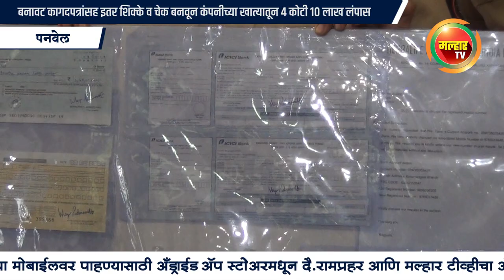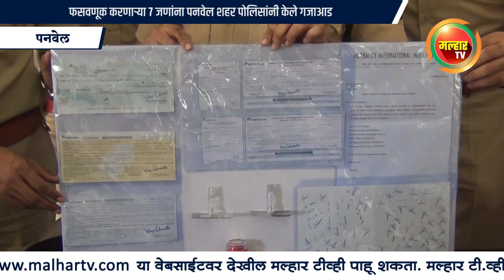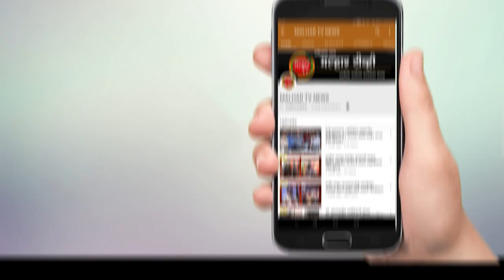बनावट कागदपत्रांसह इतर शिक्के व चेक बनवून कंपनीच्या खात्यातून 4 कोटी 10 लाख रुपयांची फसवणूक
बनावट कागदपत्रे, शिक्के, लेटर पॅड, खोट्या सह्या, बनावट चेक याद्वारे कंपनीच्या खात्यातून 4 कोटी 10 लाख रुपये फसवणूक करणार्‍या 7 जणांना पनवेल शहर पोलिसांनी बेड्या ठोकल्या असून एका आरोपीचा शोध सुरू आहे. आयसीआयसीआय बँक शााखा पनवेल येथे एका अनोळखी इसमाने हर्बल लाईफ इंटरनॅशनल इंडिया प्रा.लि. या कंपनीचे बनावट लेटरहेड बनवून त्यावर कंपनीचा रबरी शिक्का मारुन खोट्या सह्या करून नमूद कंपनीच्या नावे बँकेत असलेल्या खात्यांचा मोबाईल क्रमांक बदली करण्याासाठी सदरचे लेटरहेड बँकेत देवून बनावट चेकद्वारे नमूद कंपनीच्या खात्यात असलेली 4 कोटी 10 लाख रुपये किंमतीची रक्कम आर.के.एंटरप्रायझेस यांचे इंड्सइंड बँकेतील खात्यात वर्ग करून बँकेची एकूण 4 कोटी 10 लाख रुपयाची फसवणूक केल्याची तक्रार पनवेल शहर पोलीस ठाण्यात करण्यात येताच नवी मुंबईचे पोलीस आयुक्त संजय कुमार, सह.पोलीस आयुक्त राजकुमार व्हटकर व पोलीस उपायुक्त अशोक दुधे यांच्या मार्गदर्शनाखाली सदर गुन्हेगारांचा शोध वपोनि अजयकुमार लांडगे यांच्यासह सहा.पोलीस निरीक्षक निलेश राजपूत, ईशान खरोटे, पोलीस हवालदार दिलीप चौधरी, पोलीस नाईक पंकज पवार, दिनेश जोशी, अजय कदम, राहूल साळुंखे, केशव शिंदे हे करीत असताना या गुन्ह्यामध्ये सदर बँकेतील एक कर्मचारी या घटनेत सहभागी असल्याचे पोलिसांच्या निदर्शनास आल्याने त्याला ताब्यात घेेवून त्याची अधिक चौकशी केली असता त्याने बँकेतील कंपनीच्या खात्याबाबत सर्व गोपनीय माहिती मित्राला दिली व सदर मित्राने ती माहिती आराफत हनिफ शेख (33, धंदा वकील) याला दिली व त्याने ही माहिती रामकिशन लुलारकनाथ पांडे (51, धंदा एक्सपोर्ट), अमिताभ ओरोविदो मित्रा (61 धंदा कन्सलन्टंट), विनोद मधुकर भोसले (44 धंदा कंन्स्ट्रक्शन), जावेद हबीब अहेमद कुरेशी (55), श्रीजील मोहनन कुरपम्बील (39 धंदा व्यवसाय) व आयसीआयसीआय बँक जुनी पनवेल शाखा सेल्स मॅनेजर मुकेश लक्ष्मणप्रसाद गुप्ता (45) आदींनी संगनमत करून सदर रक्कम ट्रान्सफर करीत असताना त्याांना पकडण्यात आले आहे. यातील एक आरोपी अजून फरार असून त्याचा शोध पनवेल शहर पोलीस करीत आहेत. दरम्यान हे सर्व आरोपी उच्च शिक्षित असून काही पेशाने वकील, बँकेत मॅनेजर, व्यावसायिक तर एक आरोपी हा खुनाच्या गुन्ह्यात अटक झालेला आहे. यापूर्वी सुद्धा आराफत हनिफ शेख याने वाशी येथील बँकेमध्ये अशाच प्रकारे फसवणुकीचा गुन्हा केला होता व तो सफल झाला नाही.
कोट